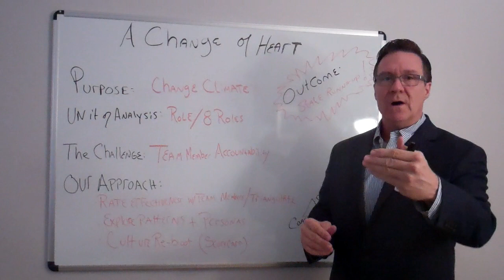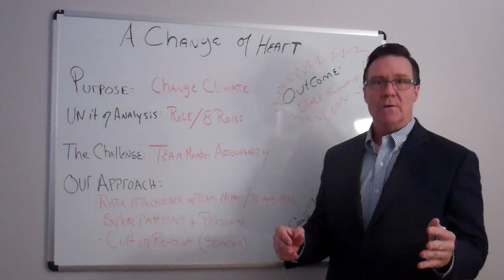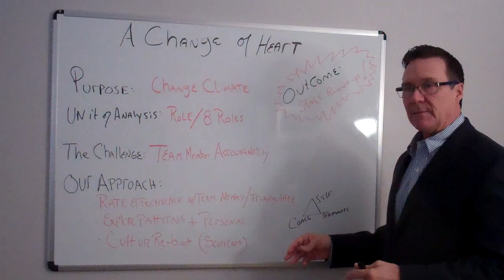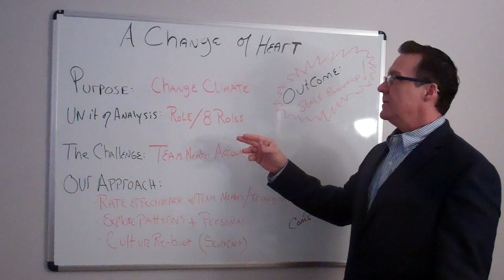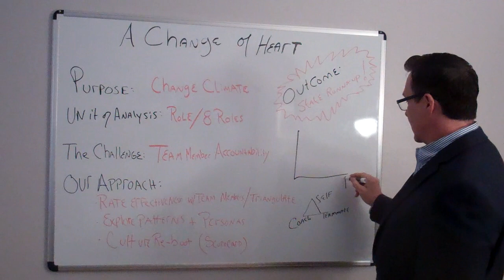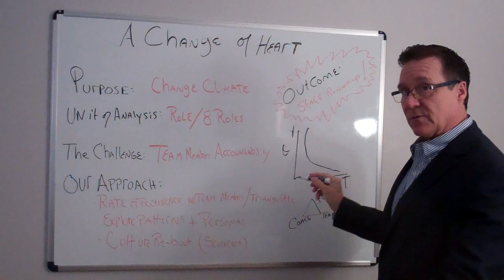Leadership MasterClass Field Study